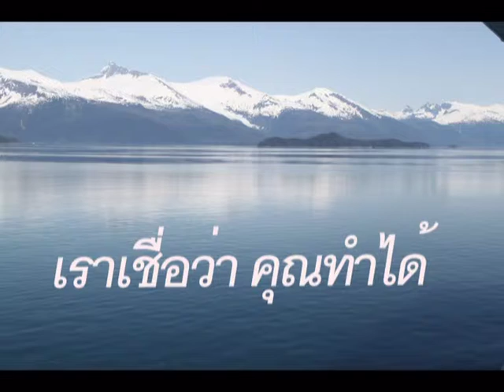Begroup@Alaska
Begroup go to Alaska 26May2011-5Jun2011